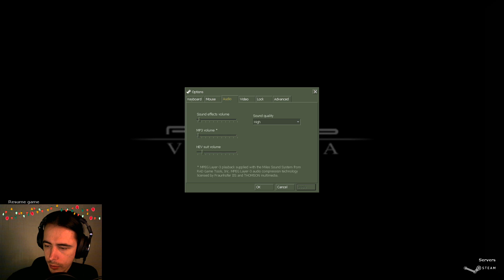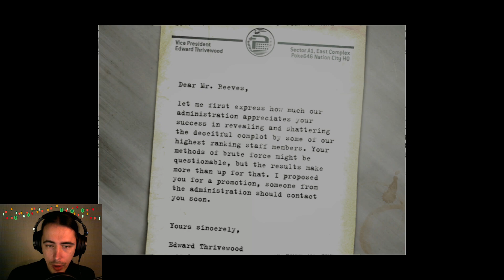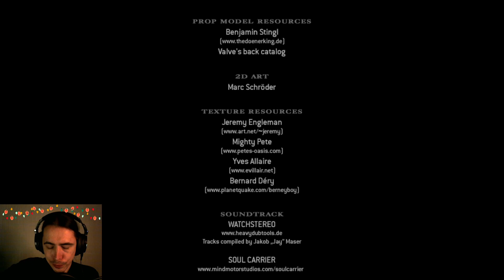Full walkthrough - Poke646: Vendetta